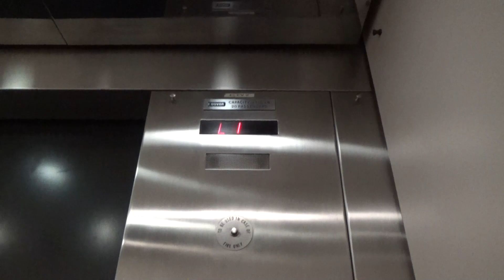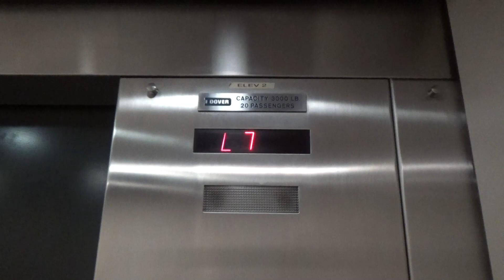Dover Traditional Traction Elevators - Walnut Creek Center, Bldg. 1 - Walnut Creek, CA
[Recorded 1-12-22] These are nice Dover traction elevators with Traditional fixtures. The car that I rode ran really well and the buttons are in great condition. I've always liked Dover traction elevators, especially Traditional ones. I do find it interesting how each floor has an L before the number. I assume it stands for "Level."